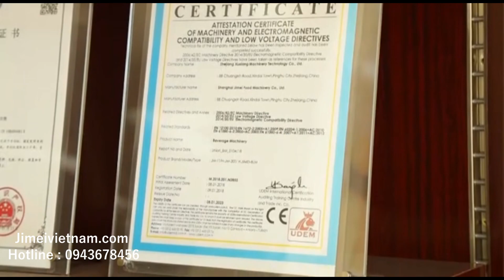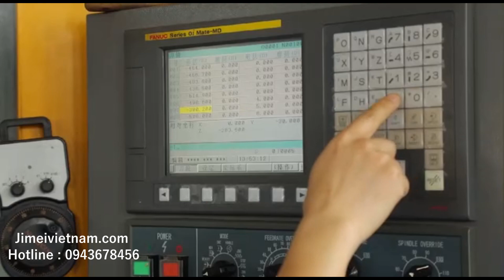Giới thiệu Tập Đoàn JIMEI Thượng Hải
Tập đoàn JIMEI tọa lạc tại khu phát triển công nghệ cao của quận Jiading, Thượng Hải. với tổng diện tích 58.000 mét vuông, diện tích xây dựng 35.000 mét vuông, vốn đăng ký 28 triệu nhân dân tệ, tổng số nhân lực 198 người, bao gồm:  26 kỹ sư trung cấp và cao cấp , nhân viên R & D, và hơn 60 bộ thiết bị chế tạo  được sản xuất từ ​​Đức và Ý . Theo nhu cầu phát triển của các doanh nghiệp, sau sự phát triển nhanh chóng của tỷ trọng sản xuất quốc tế, vào tháng 5 năm 2006, Tập đoàn Jimei Holding của Trung Quốc đã được phê duyệt và đăng ký theo quy định của pháp luật.

Các đơn vị thành viên trong tập đoàn bao gồm :

1.SHANGHAI JIMEI FOOD MACHINERY CO.LTD

2.SHANGHAI JIMEI STAINLESS STEEL INDUSTRY CO., LTD

3.SHANGHAI JIMEI PIPELINE ENGINEERING CO., LTD

4. ZHEJIANG XUXIANG MACHINERY TECHNOLOGY CO., LTD

5. ZHEJIANG JIMEI MACHINERY  TECHNOLOGY CO., LTD

LĨNH VỰC

Sản xuất các thiết bị dây chuyền đồng bộ nghành công nghiệp giải khát

• Dây chuyền chế biến trái cây tươi cô đặc
• Dây chuyền sản xuất đồ uống có Gas

Sản xuất các hệ thống chiết rót công nghệ cao

- Hệ thống chiết rót vô trùng hộp giấy Tetra Pak